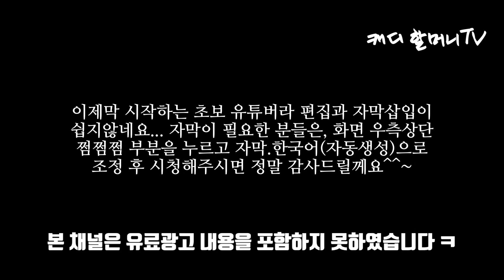"리얼필드 토크 시작!"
두명의 짬좀 되는 캐디언니가 이야기하는 리얼 필드 토크
오늘부터 시작합니다!

영상찍고, 편집하고, 쉽지않고 어렵지만 너무 잼있고 흥미진진하네요^^

앞으로 보다 흥미진진한 잔디밥 이야기가 전개됩니다.